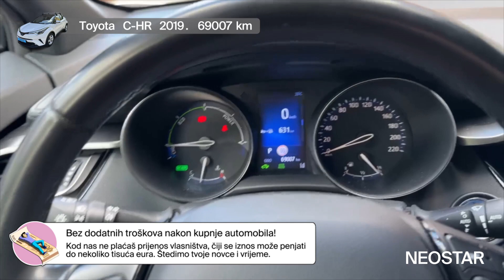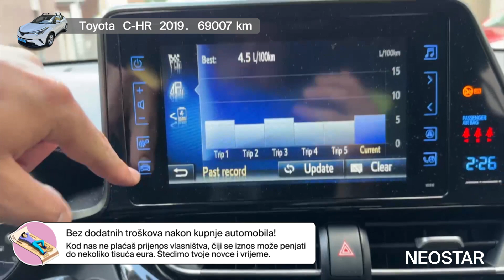1-46933-2596-Toyota (J)-C-HR, 18 HSD